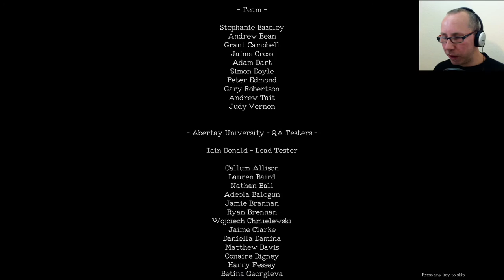Monstrum ▶ #70: Zerstörungswoot und Gummiboot [HEARTBEAT] [FACECAM] | Let's Play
Disco Fiend kann auch schon mal ein ganz schöner Penner sein. Zerrockt der einem einfach alle Teile, mit denen man potenziell fliehen könnte. Ein Glück ist das Gummiboot unkaputtbar.

Wem der Gruselspaß gefällt, einfach mal die Entwickler unterstützen und kaufen. Das Spiel selbst zu zocken ist, wie bei allen Horror-Games, nochmal eine ganz andere Nummer.